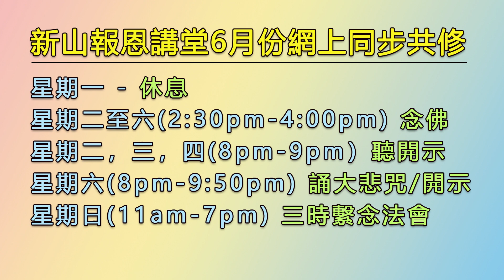20200529 恭誦49遍大悲神咒（有字幕）迴向新冠肺炎眾生